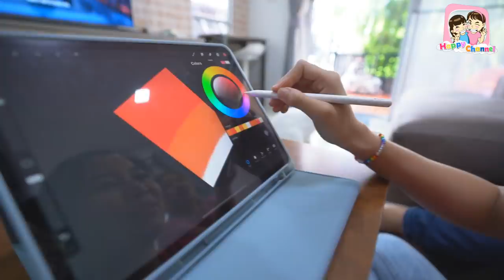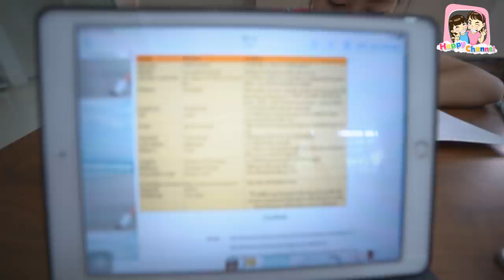กักตัว ลดเชื้อเพื่อชาติ บ่าย- 5โมงเย็น ทำอะไรบ้าง!! พี่ฟิล์ม น้องฟิวส์ Happy Channel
สวัสดีค่ะ วันนี้มาดูกันค่ะว่าช่วงกักตัว อยู่บ้านลดเชื้อเพื่อชาติ ของบ้าน Happy Channel ทำอะไรกันบ้าง ช่วงบ่ายๆ อากาศร้อน ออกไปเที่ยวไปไม่ได้แบบนี้ ต้องหาอะไรทำเพื่อคลายร้อนกัน แม่เดือนไม่ลืมที่จะตุนความอร่อยและมีประโยชน์ของโอวัลตินสมาร์ทไว้ให้เด็กๆ จึงชวนพี่ฟิล์ม น้องฟิลด์ มาทำเมนูไอติมสามาร์ทำกินเองที่บ้าน ง่ายๆ ใครทำก็อร่อย ชื่นใจมาดูกันเลยค่ะ

สามารถสั่งซื้อโอวัลตินสมาร์ทโดยไม่ต้องออกจากบ้านได้ทางออนไลน์ที่ Shopee,Tesco online,BigC online